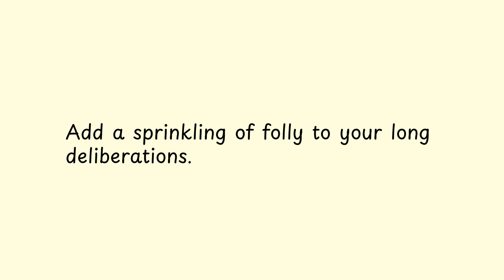Add a sprinkling of folly to